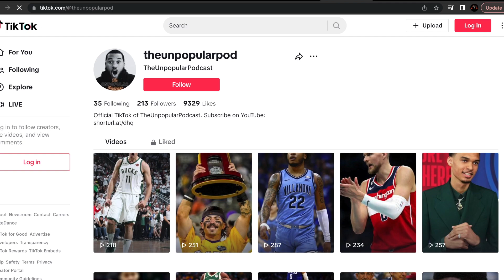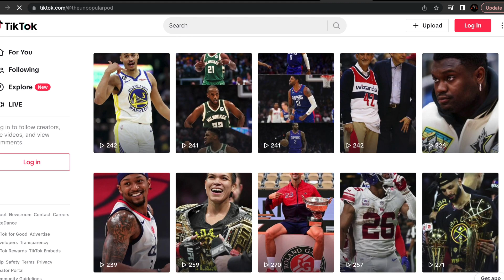The Unpopular Podcast Ep 347. Shocked, Not Shocked!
In this episode, We discuss the shocking turn of events in Philly and how this is (probably) the last we have seen of James Harden in a Sixers uniform. I also question if any team in the WNBA can dethrone the Aces after making history and so much more!

*Note: This episode was recorded before the start of Free Agency*